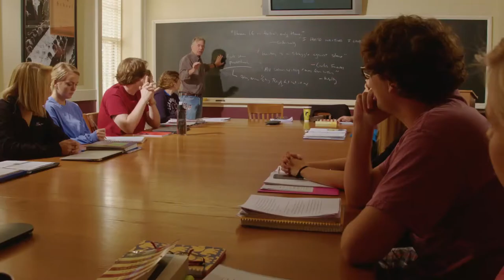Discover Your Wofford Way Extended Cut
Discover what Wofford College can offer you and then join us to discover your Wofford way!